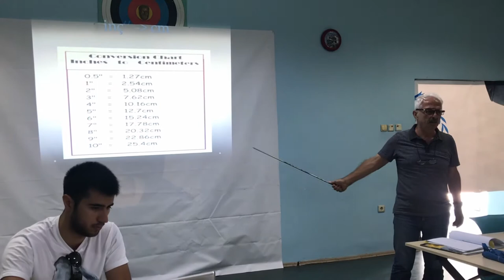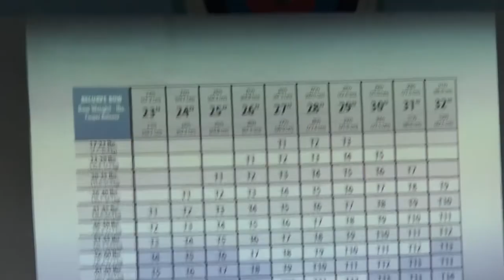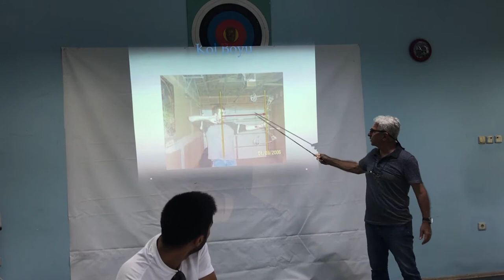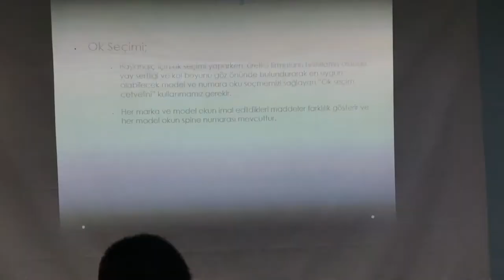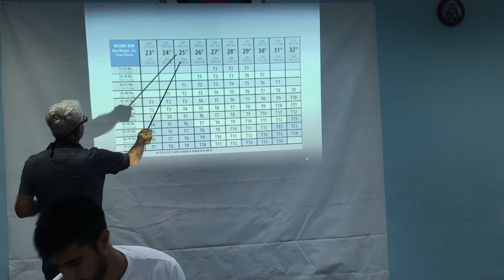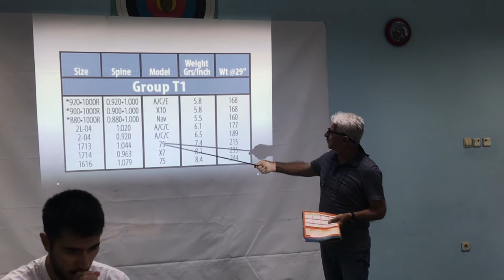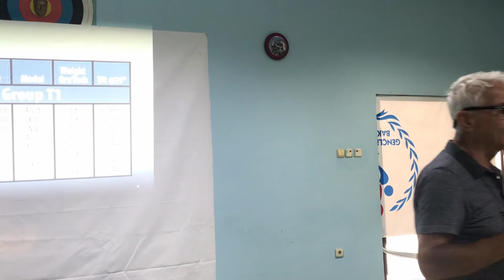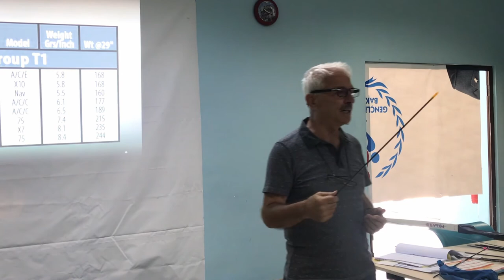Temel Okçuluk Eğitimi - OK SEÇİMİ (Kadir Günay)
Temel Okçuluk Eğitimi - Ok Seçimi

Spine Nedir?
Ok Seçimi Nasıl Hesaplanır?
Ok Seçimi Nasıl Yapılır?
Kol Boyu Nedir?
Ok Boyu Nedir?
Ok Bileşenleri Nelerdir?
Ok Ucu Nasıl seçilir?
Arkalık Çeşitleri Nelerdir ve Neye Göre tercih edilir?

Türk Okçuluğunun Duayen isimlerinden Kadir GÜNAY Hocamızın Ok Seçimini anlattığı dersden kesitler.